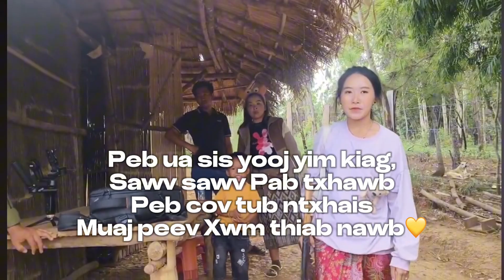Upcoming soon “The Spiritual World”